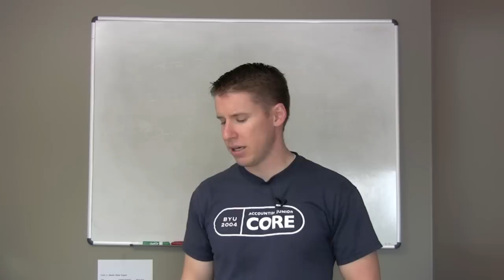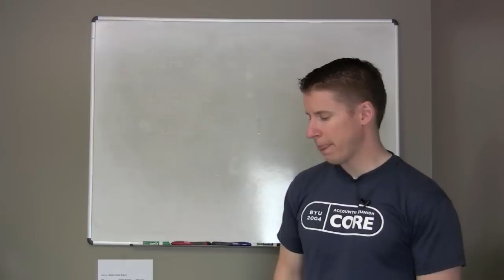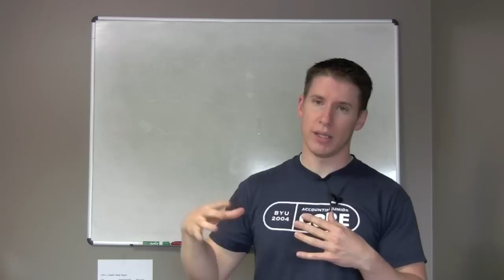YNAB's "Behind the Scenes" story (Part 2/4) - Whiteboard Wednesday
I discuss YNAB's evolution from "cover our rent" to a full-time endeavor over the past six years.  This part one of a four-part series geared mainly toward small business (or aspiring) owners.